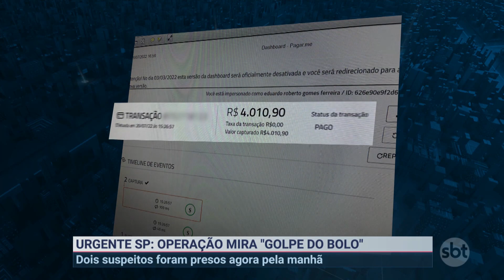Golpe do bolo: vítimas perdem mais de R$ 4 mil após taxa de entrega | Primeiro Impacto (22/11/22)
Dois suspeitos foram presos suspeitos de aplicar o “golpe do bolo”, em São Paulo e no ABC Paulista. As investigações começaram após uma vítima denunciar que perdeu mais de R$ 4 mil ao pagar a taxa de entrega da guloseima, recebida no dia do aniversário. A polícia busca um terceiro suspeito.